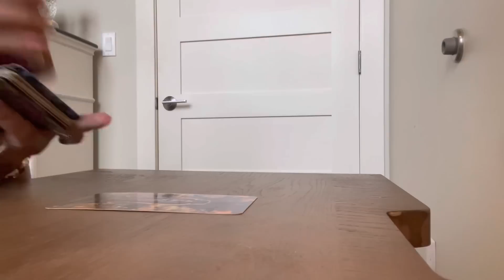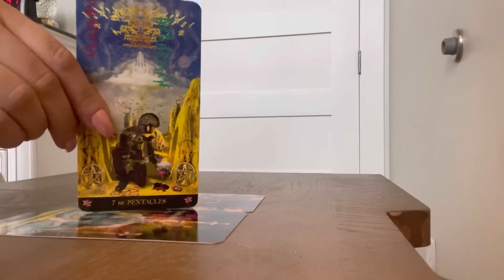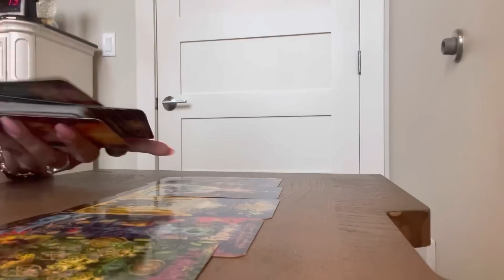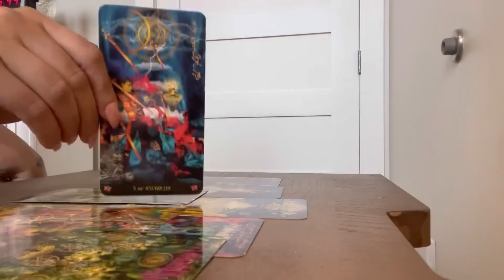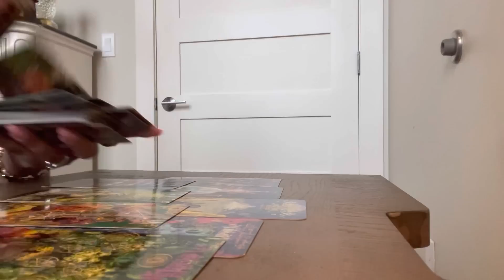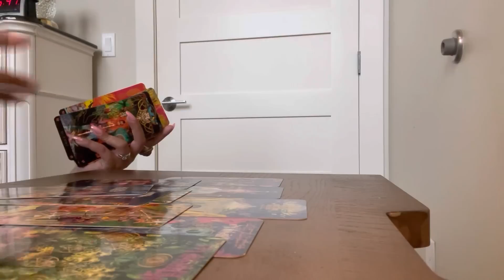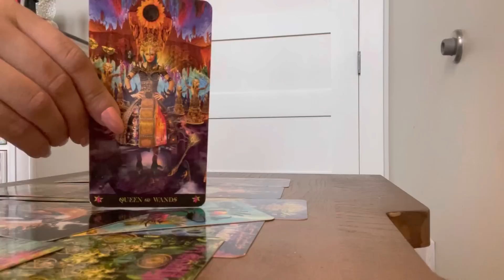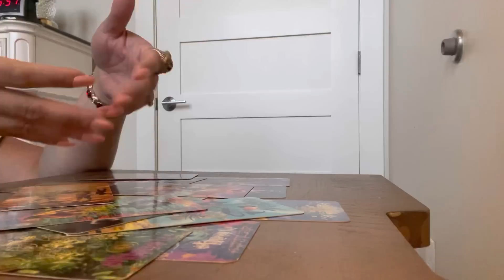♉️ | TAURUS ✨NEW LOVE✨ READING